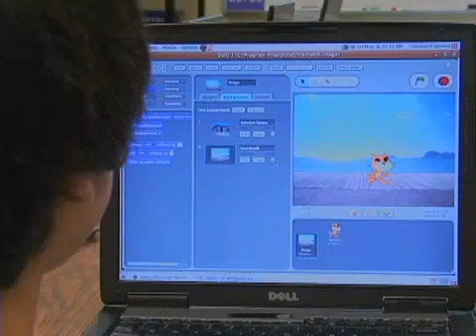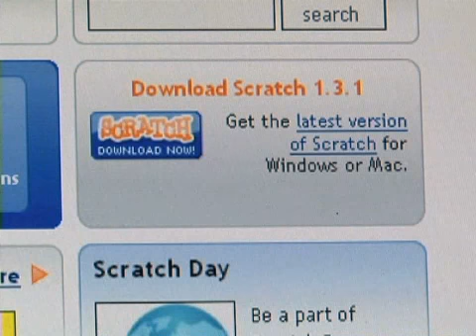"SCRATCH" proqramının şagirdlərə təsiri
İki il əvvəl Massaçusets Texnologiya İnstitutunun Media laboratoriyası yeni proqramlaşdırma dili buraxdı. Scratch adlanan bu dil sürətlə computer erasında uşaqların və böyüklərin öyrəndiyi və oynadığı programların dilinə çevrilməkdədir.